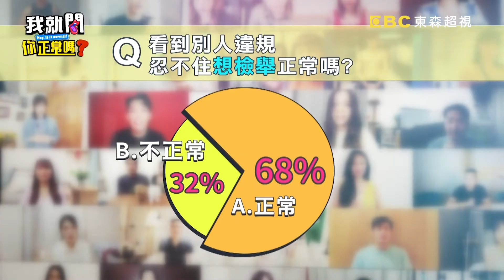維護公園治安！丁寧報警裝路人保護自己！卻遭點出險成「驚悚片」？！巫苡萱 張雁名︱Part2/4 EP37👄20221003︱我就問你正常嗎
主題：社會在走 Guts要有！他們是大俠？！還是有夠瞎？！
來賓：丁寧、巫苡萱、馬力歐、張雁名
KOL： 顏以娜、麥基

路見不平拔刀相助正常嗎？！馬力歐拍戲時看不慣新人嬉鬧，替白家綺出頭飆罵三字經，獲得工作人員大力稱讚！巫苡萱用尖叫喝斥變態暴露狂，你覺得正常嗎？！張雁名跳出來幫朋友處理車禍後續，調解不成卻得自己賠錢，合理嗎？！顏以娜逛夜市，撞見小偷正在行竊當場活逮~你有這種guts嗎？這些人究竟是大俠？！還是大瞎？！更多好笑有趣的明星仗義事件簿，都在超視33頻道每晚九點，于美人、沈玉琳主持的「我就問 你正常嗎？」！